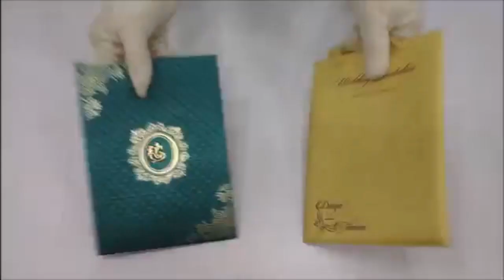Maestro Cards/T 20 Vertical Satin Grass Green Color Padded Card/KCCT20GP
KCCT20GP - T 20 Vertical Satin Grass Green Color Padded